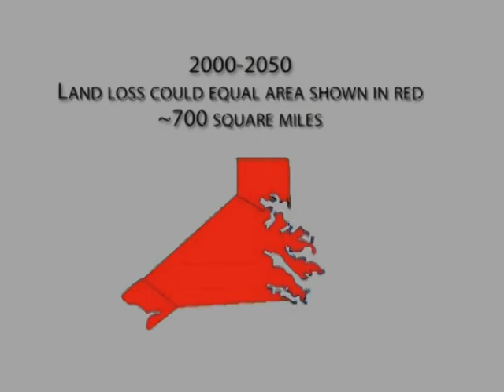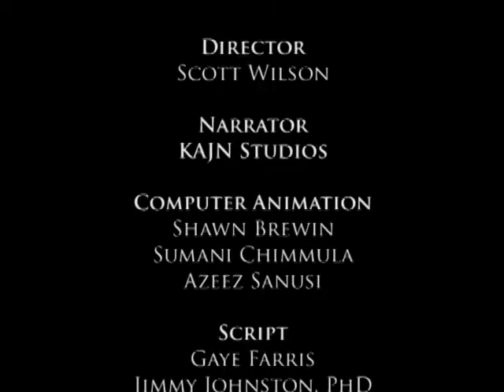Louisiana Coastal Land Loss Simulation 1932-2050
Louisiana Coastal Land Loss Animation